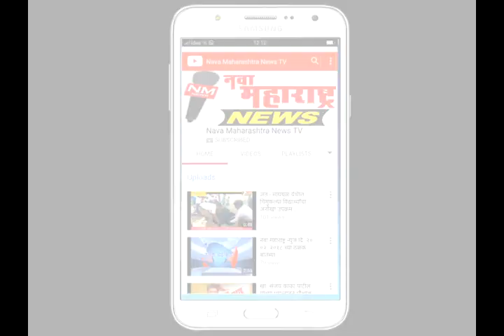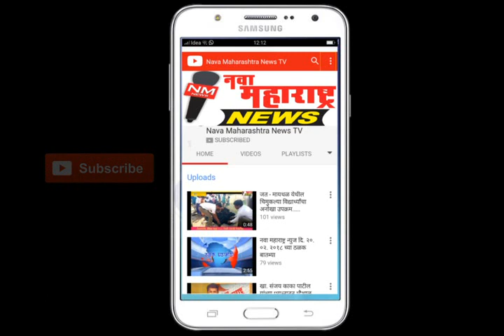सांगली :मराठा समाजाचा बंद शंभर टक्के यशस्वी :नवा महाराष्ट्र न्यूज